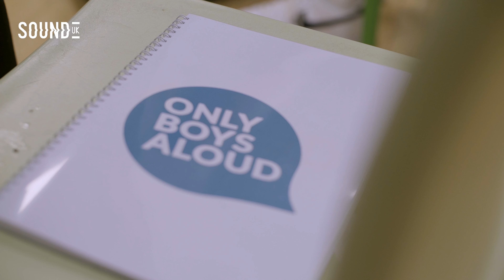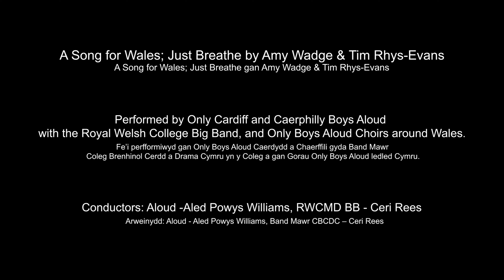The Making of A Song for Wales: Just Breathe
Behind the Scenes - a film about the making of a Song for Wales.

A Song for Wales: Just Breathe, co-written for the Aloud choirs across Wales, by Amy Wadge and Tim Rhys-Evans.

A Song for Wales encapsulate the emotions we’ve all felt over the last two years, the fear and loneliness of being shut away from our nearest and dearest. It encourages everyone to take a breath, that powerful and literally life-giving force, and find hope and togetherness in the fact that we’re not alone, this worldwide pandemic is something we’ve all felt together. As the song says, “don’t you know that you were never on your own”.

Performed by Only Cardiff and Caerphilly Boys Aloud with the Royal Welsh College Big Band at Royal Welsh College of Music and Drama on 1st March 2022 (St David’s Day) and Only Boys Aloud Choirs around Wales.

Conducted by: Aloud -Aled Powys Williams, RWCBB - conductor Ceri Rees
Recorded at Royal Welsh College of Music and Drama on 1st March 2022 (St David’s Day)

Conceived and produced by Sound UK
Co-commissioned with Royal Welsh College of Music & Drama
Film & audio: Production team at RWCMD, Lee Matthews & Joe Garcia

Funded by Arts Council England and PRS Foundation

About A Song for Us: A national music project marking this historic time, A Song for Us celebrates our communities and the power of music to bring us together

Help create a music map of the country with Your Songs. Share a favourite song, or write your own, that holds special meaning at this time

We’d love your feedback on A Song for Us.

A Song for Us is produced and conceived by Sound UK. Sign up to Sound UK’s mailing list

Sound UK creates extraordinary musical encounters that bring people together across the country.

We work with artists and partner organisations to produce and commission brilliant new music, from shows in major concert halls to intimate performances on village greens, sound installations in museums to digital works online. The music we present in these places embraces all musical genres, from jazz to sound art, electronic to contemporary classical and all points in between.

We work with the world’s most creative artists to create memorable performances that excite and move audiences across the UK and beyond.